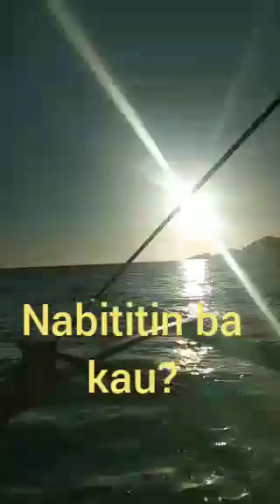no to draw muna| Adventure muna tayo|beach time!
pahinga muna tayo sa pagdrawing guys para di boring samahan nio muna ako tuklasin ang ganda ng inang kalikasan...
magoovernigth muna tayo sa isang malaparaisong lugar😂